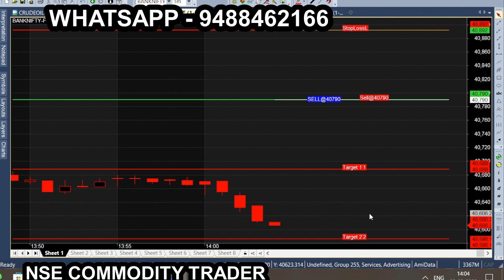bank nifty tamil mar 2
All calls generating from this Ami broker chart is subject to market risk, so, consult your financial adviser before trading. we are not responsible for your trading. our signal chart product is non returnable product, so refund is not possible. we are just providing suggestion for market & it is not having any guarantee or warranty for signal/ calls you are purchasing from us. Its your interest to purchase or not to purchase.Banknifty Option Scalping Strategy | Best Scalping Strategy | Banknifty Trading Strategy

Bank Nifty 9.20 Strategy Part

Bank Nifty Big Gap UP & Gap Down Trading Strategy

Bank Nifty Option Buyer  Move

Bank Nifty Option  Strategy  95.50% Wi

6 Points That Will Make You a Successful Bank Nifty Option Buyer